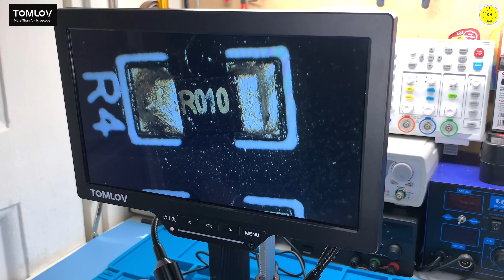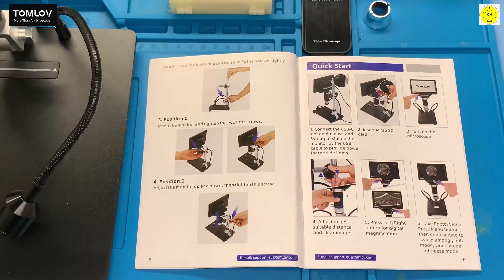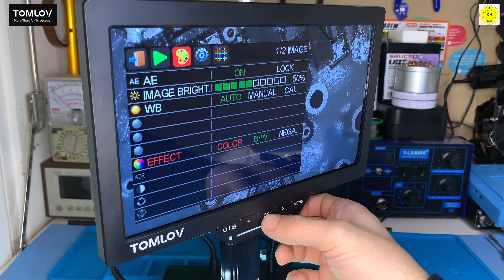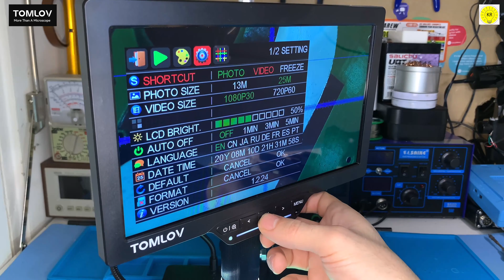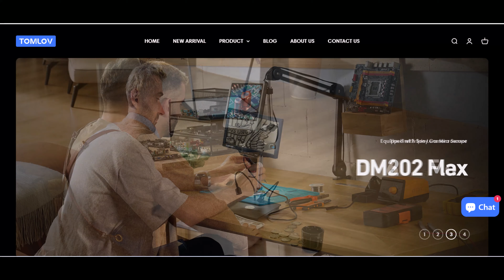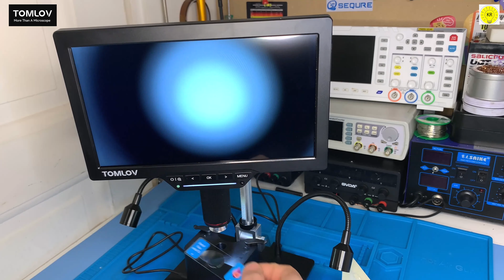How to Solder SMD Resistors, digital microscope, TOMLOV DM202 Max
how to solder smd resistors, digital microscope,
TOMLOV DM202 Max

microscope digital microscope,
digital microscope,
tomlov digital microscope,
digital camera microscope,
microscope with digital camera,
microscope digital camera,
digital microscope cameras,
digital camera for microscope,
digital microscope best,
digital microscope camera,
microscope,
scanning probe microscope,
labels for microscope,
label the microscope,
microscope labelled,
labeling the microscope,
microscope labels,
labelled microscope,
a microscope with labels,
microscope with labels,
labeling of microscope,
a labeled microscope,
soldering iron tips,
weller soldering iron tips,